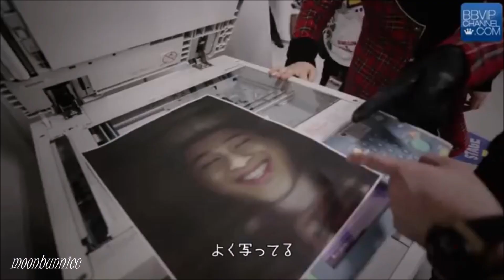[ENG] BIGBANG photocopies their own faces! (SUPER FUNNY)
I was watching a throwback of BB's Japan Dome Tour 2013 documentary and this scene appeared ... I was laughing to hard I forgot to breathe XD ( don't worry ' I'm still alive, I'm still alive, I'm still alive.. I'm living that good life'! :P